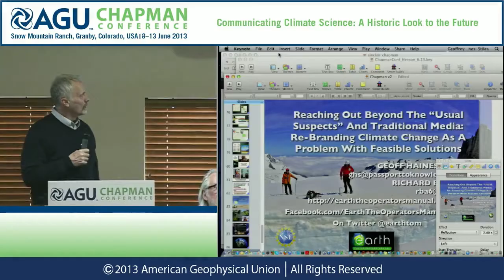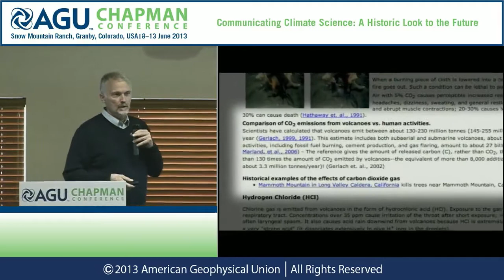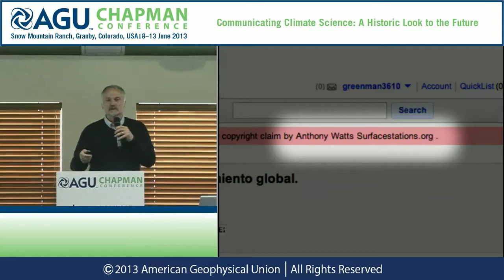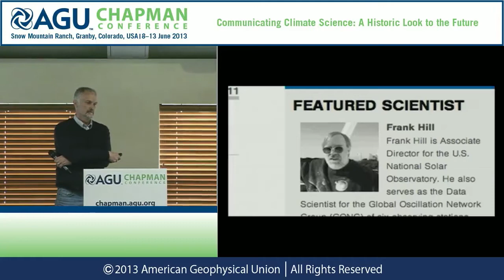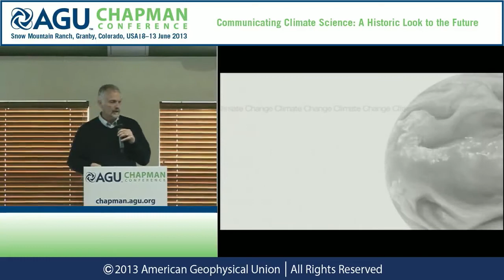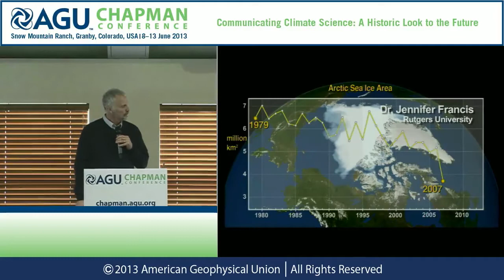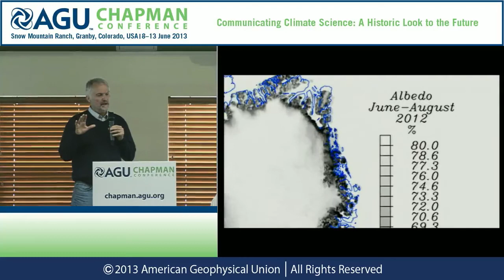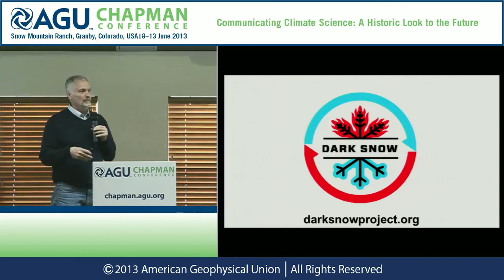AGU Chapman Conference -- Climate Science: Peter Sinclair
08 June 2013 — 13 June 2013, Granby, CO, USA

Presenter: Peter Sinclair
Monday, June 10, 2013, 2:35 p.m. - 2:50 p.m.
Session: New Media And New Thinking About Messages And Messengers: Innovative Ways Forward I
Abstract Title: Bottled Lightning - Is there a Secret Sauce for Social Media?